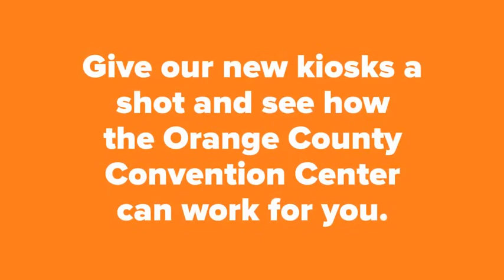Introducing OCCC Wayfinding Kiosks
Find your way around the OCCC campus with our new wayfinding kiosks.